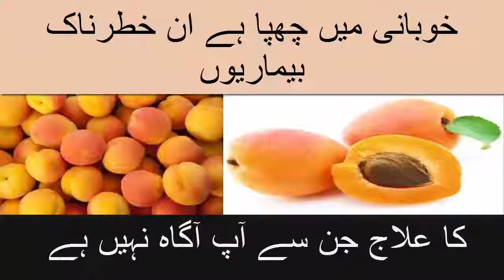Khubani Ke Fawaid | Khushak Khubani Ke Fayde | Sukhi Khubani Ke Fayde │ Benefits of Dried Apricots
khubani ke fawaid,
khubani ke fawaid in urdu
khubani ke fawaid,
khubani ke fayde,
khubani ke fayde in urdu,
khubani ke beej ke fayde,
khubani ke faide in urdu,
khubani ki malai kofta,
khubani ke beej,
khubani ke fayde in hindi,
khubani ke kofte,
khubani ka halwa,
khubani ka halwa recipe in urdu,
khubani ka meetha hyderabadi,
khubani ka meetha hyderabadi in hindi,
khubani ka meetha hindi,
khubani ka oil,
recipe of khubani ka meetha